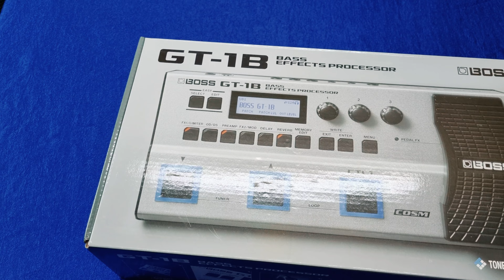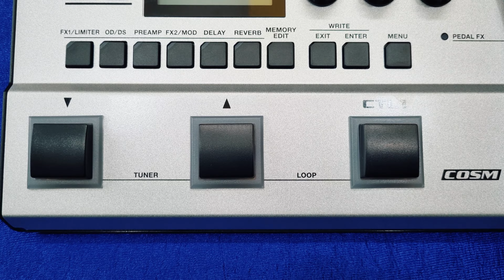BOSS GT-1B | Unboxing | Bass multi effect processor